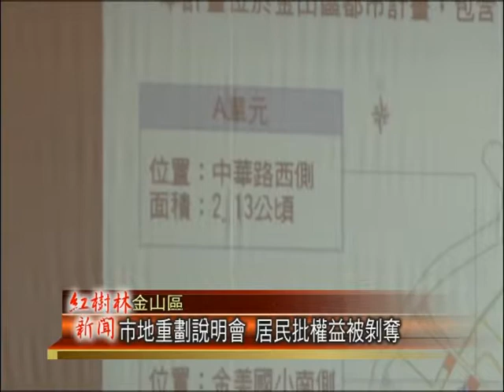1040416紅樹林有線新聞 市地重劃說明會 居民批權益被剝奪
今天上午，在金山區，中山堂，由新北市政府城鄉發展局，舉辦一場「金山都市計畫，市地重劃」說明會，不過今天在說明會的現場，居民林先生表示，他們的房子，在民國62年，曾被都市計劃，設為機關用地，除了無法建設翻修，當時向縣政府申訴也沒有下文，對於這一次的市地重劃，林先生痛批，政府忽視居民的權益。